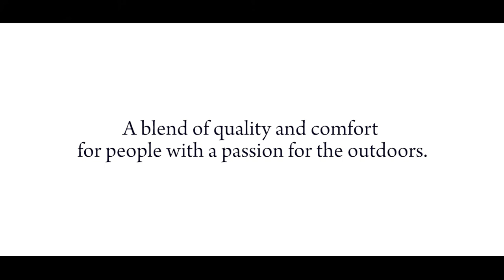Rhebokskloof Pouches Video 6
Short Video showcasing the new Rhebokskloof Shiraz and Chardonnay single-serving Pouches.

Starring Cornè Krige
Directed by Johan Badenhorst
Art Director: Llewelyn de Beer